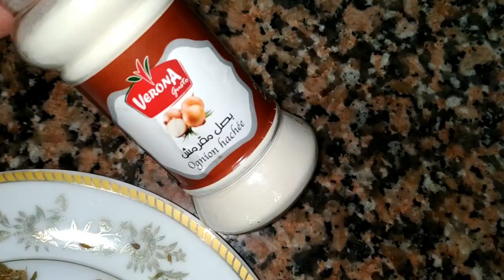دوا ديال البرودة تتمة برنامج المتأخرات عن الحمل والاجابة على التساؤلات بخصوص وصفة تنقية الرحم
لا تنسو الإشتراك فالقناة 👍 وتفعيل الجرس 🛎 ليصلكم الجديد 😘

 ❤❤❤❤❤❤❤❤❤❤😘 شكراا لكم